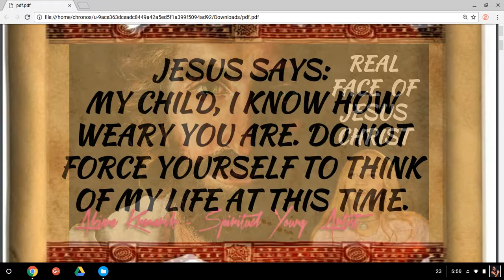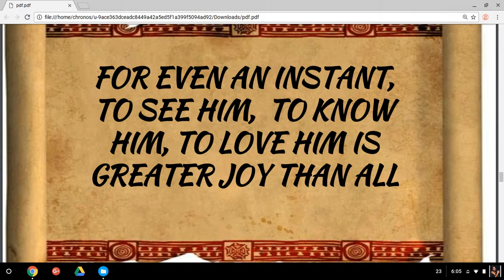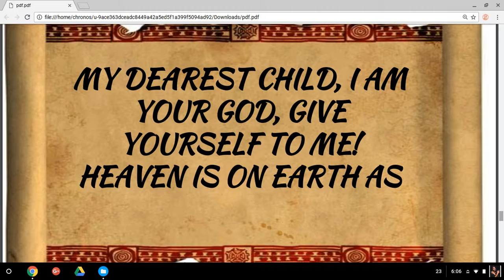JESUS SAYS: MY CHILD I KNOW HOW WEARY YOU ARE.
JESUS SAYS: MY CHILD I KNOW HOW WEARY YOU ARE. DO NOT FORCE YOURSELF TO THINK OF MY LIFE AT THIS TIME. SIT DOWN AND FIX YOUR EYES ON THE TABERNACLE AND LOVE ME. THAT IS ALL I ASK. SIMPLY LOVE ME. LOOK AT ME AND I SHALL LOOK AT YOU. AH MY CHILD HOW GREAT IS MY LOVE FOR YOU. IT IS EVERYTHING TO YOU, EVERYTHING GOOD. MY LOVE IS YOUR STRENGTH. MY LOVE IS YOUR COURAGE, MY LOVE IS YOUR REST, MY LOVE IS YOUR WISDOM, MY LOVE IS YOUR COMFORT, MY LOVE IS YOUR HAPPINESS, MY LOVE IS YOUR LIFE, MY LOVE IS YOUR SALVATION, LOVE ME IN RETURN. IT IS SO LITTLE THAT I ASK OF YOU. DO YOU REALIZE THE SPLENDOR OF HEAVEN AS A PLACE WHERE HAPPINESS IS CONSISTS OF DOING AS ONE PLEASES, ASSOCIATING WITH DEAR ONES ENJOYMENT FROM PAIN, DISCOMFORT AND ANXIETY  BUT HOW FEW REALIZE THAT THE INEXPRESSIBLE JOY OF HEAVEN IS THE PRESENCE OF GOD! TO BE WITH GOD FOR EVEN AN INSTANT, TO SEE HIM, TO KNOW HIM, TO LOVE HIM IS GREATER JOY THAN ALL THE PLEASURES OF EARTH COULD EVEN FAINTLY GIVE. AND THIS MAJESTY, THIS ALL GOOD FATHER LOVES HIS CREATURES AND DEALS WITH THEM AS IF THEY DESERVE HIS ATTENTION. MY DEAREST CHILD, I AM YOUR GOD, GIVE YOURSELF TO ME! HEAVEN IS ON EARTH AS LONG AS YOU ARE! VISIT ME, TALK TO ME, SMILE AT ME, HOLD ME, COME BACK TO ME, THIS WILL BE A START OF HEAVEN!